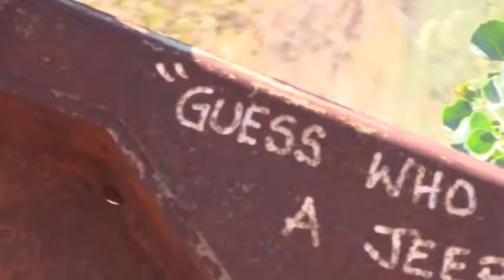Junk left on the Canning Stock Route and the outback Australia 2015.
junk left on the canning stock route 2015
outback australia discusting i say
randallmac.